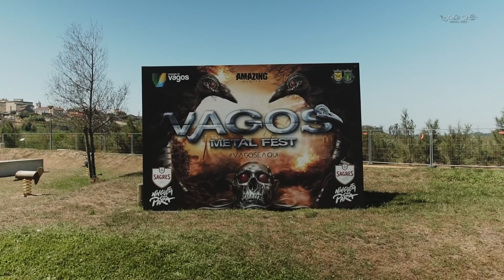VAGOS METAL FEST 2018 | Official Aftermovie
Assim foi o Vagos Metal Fest 2018!

️Voltamos à Quinta do Ega, mais fortes que nunca, em 2019: 8️⃣,️ 9️⃣,️ 🔟 e 1️⃣️1️⃣ de Agosto!

Um sincero agradecimento a toda a equipa de produção, staff, artistas, patrocinadores, e claro, A TODOS VOCÊS, que fazem parte desta família... que não pára de crescer!

Bandas:
Orphaned Land // DUST BOLT // ANALEPSY // InSammer // Theriomorphic // Trinta & Um // Destroyers Of Alll // Booby Trap // Impera // Cradle of Filth // Converge // Moonspell // RATOS DE PORAO oficial // MasterPlan // Attic // Dollar LLama // Serrabulho // Invoke // Blame Zeus // In Vein // KAMELOT // Sonata Arctica // Enslaved // Carach Angren // BÖLZER // Holocausto Canibal // Simbiose // Gwydion // Wicked Inc. // Lost In Pain // Suicidal Tendencies // Ensiferum // Municipal Waste // Ross The Boss Band // INTEGRITY // Memoriam UK // FEED THE RHINO // RASGO // Dark Embrace // STONERUST // Abaixo Cu Sistema // Beyond Strength - Tributo a PanterA // Rockline Tribe // António Freitas // Distortion Crew // Z Collective

Apoio Institucional: Município de Vagos
Produção: Amazing Events
Cerveja Oficial: Cerveja Sagres
Parceiro de Mobilidade: CP - Comboios de Portugal

Vídeo: João Belém